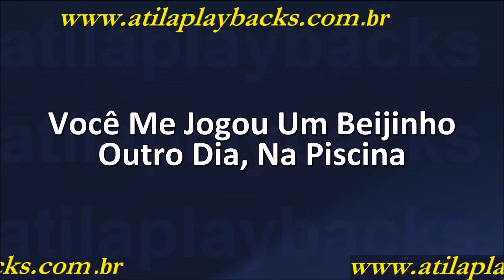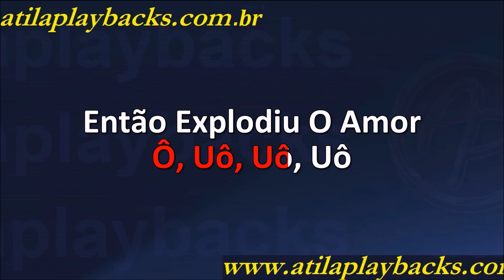Negritude Jr Amor No Elevador